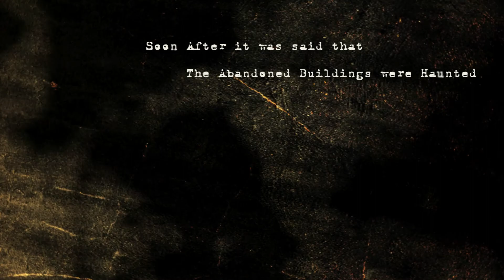PennHurst Haunted House Web Trailer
the legendary Pennhurst school opens its doors as Pennsylvania's most terrifying haunted attraction!  At Pennhurst the Fear is Real!!  for details!

Trailer shot and cut by Rogues Hollow Productions. Filmed using Canon 5d Mark ii and Merlin Stedicam